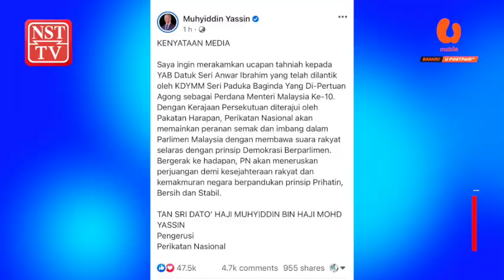Tahniah Anwar, PN akan mainkan peranan semak dan imbang dalam Parlimen - Muhyiddin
KUALA LUMPUR: Pengerusi Perikatan Nasional (PN), Tan Sri Muhyiddin Yassin, mengucapkan tahniah kepada Datuk Seri Anwar Ibrahim atas pelantikannya sebagai Perdana Menteri ke-10, dan pada masa sama menegaskan gabungan parti politik itu akan memainkan peranan semak dan imbang dalam Parlimen dengan membawa suara rakyat selaras prinsip demokrasi berparlimen.